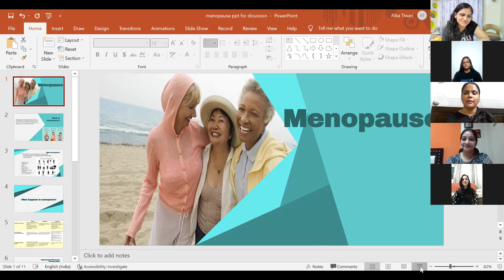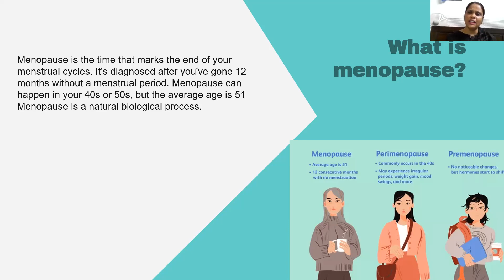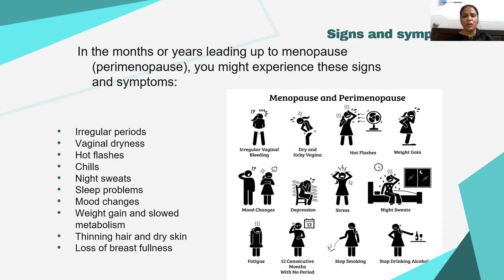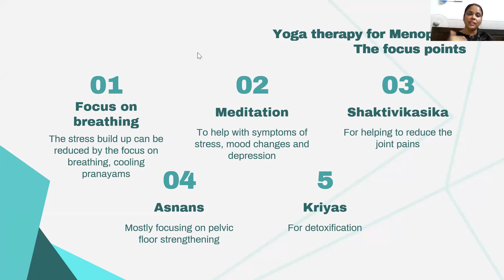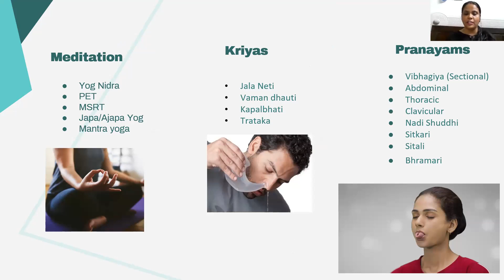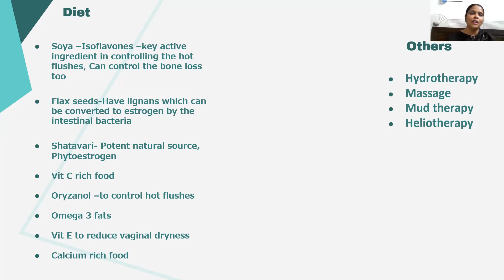Yoga Therapy & Natural Healing in Women health |Panel Discussion Yagya |Team AAP|The Yoga University